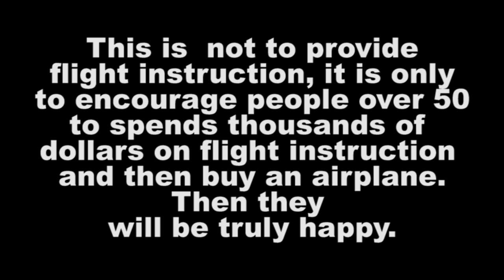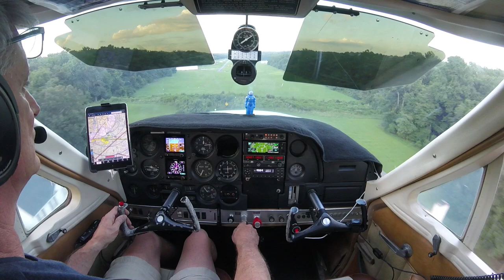IMC Conditions on a Beautiful VFR Day? How can this happen?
On a beautiful VFR day can you make a turn and see nothing out the window?  YES!  This happened to me as I was coming back from the Eastern Shore of Maryland and turning into the sun.  Have a look and see how the picture out the window went completely white.

The Garmin 355 has an awesome feature that lets you select a visual approach to just about any runway.